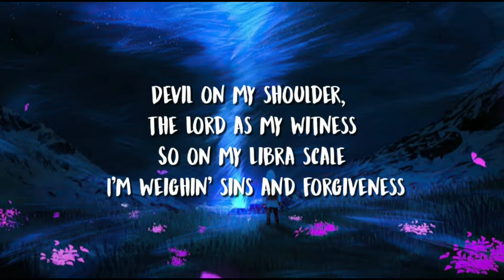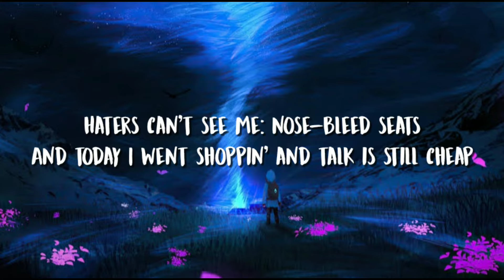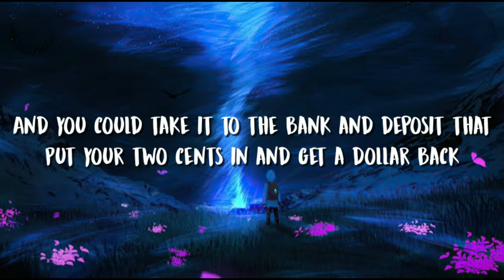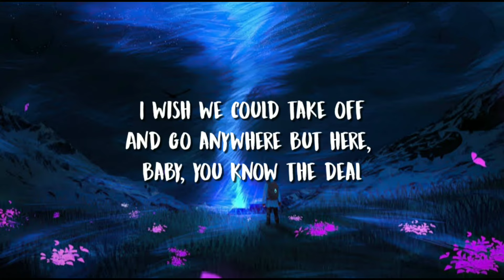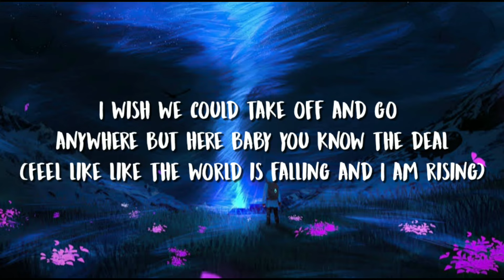Lil Wayne - She Will (Lyrics) ft. Drake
Young Money!
Yeah
Four
Ahem!

I tell her, "Now go and pop that pussy for a real nigga!"
I already know that life is deep, but I still dig her
Niggas is jealous, but really I could care less
I'm in Hell's Kitchen with an apron and a hairnet
Devil on my shoulder, the Lord as my witness
So on my Libra scale I'm weighin' sins and forgiveness
What goes around comes around like a hula hoop
Karma is a bitch? Well, just make sure that bitch is beautiful
Life on the edge, I'm danglin' my feet
I tried to pay attention but attention paid me
Haters can't see me: nose-bleed seats
And today I went shoppin' and talk is still cheap
I rock to the beat of my drum set
I been at the top for a while and I ain't jump yet
But I'm Ray Charles to the bullshit
Now jump up on that dick and do a full split!

Uh, she just started to pop it for a nigga
And looked back and told me, "Baby, it's real."
And I say, "I ain't doubt you for a second."
I squeeze it and I could tell how it feel
I wish we could take off and go anywhere but here
Baby, you know the deal
And she bad, so maybe she won't, ugh
But shit, then again, maybe she will, yeah
Do it for the realest niggas in the fuckin' game right now
She will, yeah
She will, she will, she will, ugh
Maybe for the money and the power and the fame right now
She will

I tell her, "Now go and pop that pussy for me!"
Haters can't see me, but them bitches still lookin' for me
And you could take it to the bank and deposit that
Put your two cents in and get a dollar back
Some people hang you out to dry like a towel rack
I'm all about I, give the rest of the vowels back
I like my girl thick, not just kinda fine
Eat her 'til she cry—call that "wine 'n' dine"
Try to check me and I'ma have 'em checkin' pulses
They say, "Choose wisely," that's why I was chosen
Rockin' like asphalt, it's the cash fault
Looked in the face of death and took its mask off
Now, I like my house big and my grass soft
I like my girl face south and her ass north
Now hop up on that dick and do a full split!

I wish we could take off
And go anywhere but here, baby, you know the deal
'Cause she bad so maybe she won't
Uh, but shit, then again, maybe she will
Do it for the realest niggas
In the fuckin' game right now, she will
Maybe for the money and the power
And the fame right now, she will

I squeeze it and I could tell how it feel (I feel like the sky is opening, and I'm get to it)
I wish we could take off and go anywhere but here baby you know the deal
(Feel like like the world is falling and I am rising)
Carter 4 Tunechi
She will
She will, she will, she will
I think I love her

Lil Wayne - She Will (Visualizer) ft. Drake